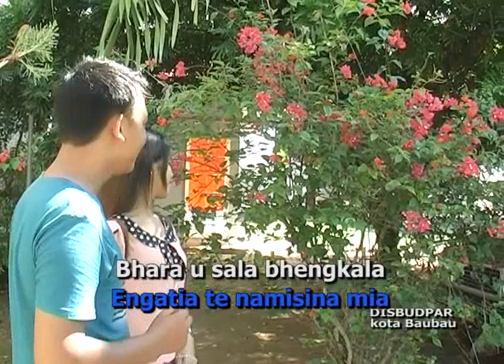Lagu Buton terbaru Ko iimani waoti wolio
Lokasi : Palagimata Kota Baubau